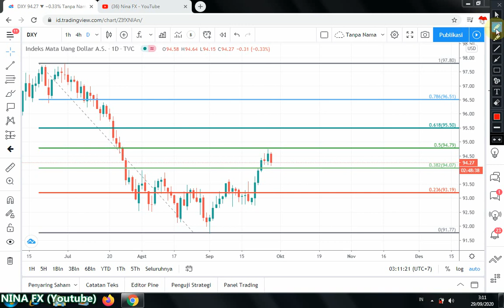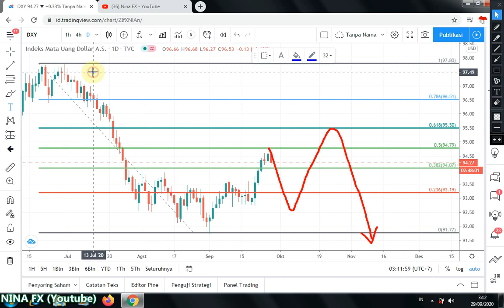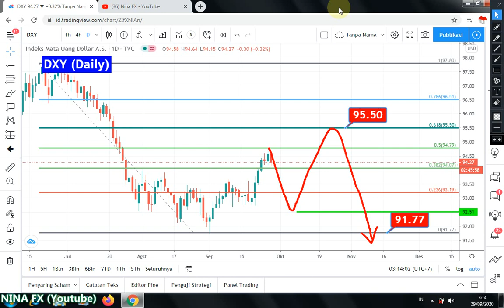USD Inxdex , DXY Monthly Analysis for October 1-31, 2020 by Nina Fx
Down 95.50 Target 91.70